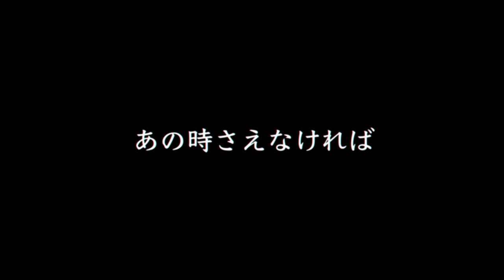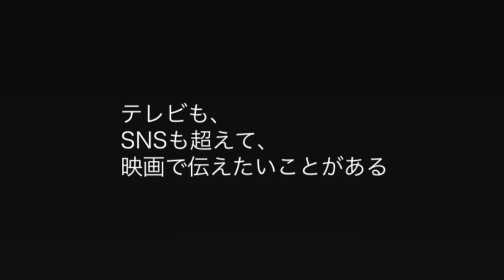【SPコメント】立山監督 ✕『ムクウェゲ ｢女性にとって世界最悪の場所｣で闘う医師』TBSドキュメンタリー映画祭 2022【TBS】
「TBSドキュメンタリー映画祭 2022」開催記者会見に出席した立山芽以子監督のスペシャルコメント！

「女性にとって世界最悪の場所」と呼ばれる、コンゴ民主共和国・東部ブガブ。
女性たちはこの地に埋まる鉱物資源の利権のために、武装勢力から性暴力を受け、恐怖に怯えているのだ。
そんな被害女性たちを無償で治療してきたのが婦人科医、デニ・ムクウェゲ。
コンゴの女性たちの平和を願い、自身の命の危険を顧みず、この地の惨状を世界に訴え続けている。
私たちが生きる、同じ世界で起きていること。他人事と思ってはいけない現実を追った。

監督：立山芽以子／75分
語り：常盤貴子

1955年の開局以来、TBSはその取材力を生かして、報道ドキュメンタリーを制作・放送し続けてきました。
2021年、テレビで伝えきれない真実を映画という形で世に送り出すため、「TBSドキュメンタリー映画祭」を開催、映画ファンの間で話題を呼びました。さらに、私たちはドキュメンタリー映画を盛り上げるべく、新ブランド「TBS DOCS」を立ち上げました。
「TBSドキュメンタリー映画祭 2022」ではテレビとは全く違う、スケールアップした劇場版を上映いたします。社会派からエンターテインメントまで幅広いジャンルの11作品をラインアップに揃え、テレビやSNSの垣根を超えてお届けします。

2022年3月18日(金)～3月24日(木)　ヒューマントラストシネマ渋谷 ほか全国順次公開